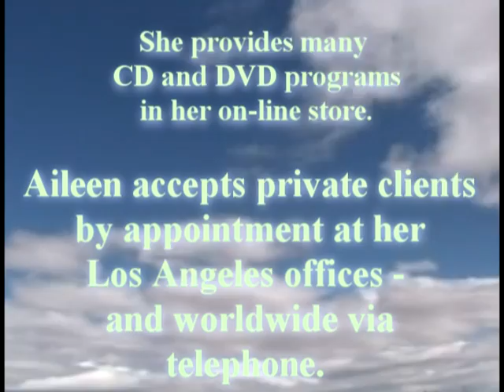EFT with Aileen Nobles to Stop Smoking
Using EFT techniques to effortlessly Stop Smoking and eliminate the desire for tobacco products